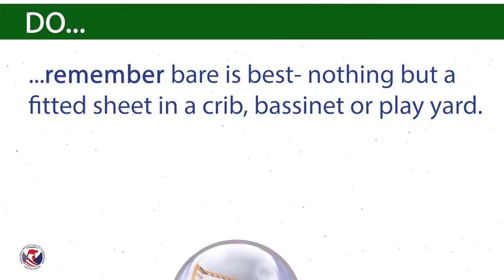Keeping Your Baby Safe - The Do's and Don'ts of Baby Safety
September is Baby Safety Month! Here's how to make sure you keep your baby safe.